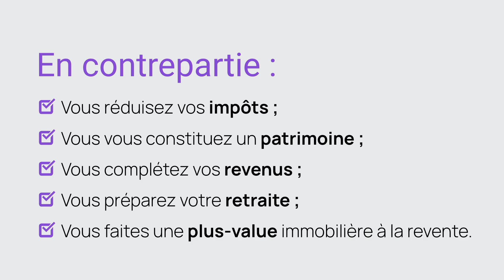Dernière chance Loi Pinel avant Fin 2024 ! | LP Promotion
Découvrez les dernières opportunités d’investissement avec la loi Pinel !

La loi Pinel prendra fin le 31 décembre 2024. Il vous reste encore quelques semaines pour bénéficier de ces avantages !
Dans cette vidéo, est expliqué ce qu’est la Loi Pinel, comment elle fonctionne, ses avantages et les alternatives à sa disparition.
Si vous voulez en savoir plus, nous vous conseillons de consulter notre article :